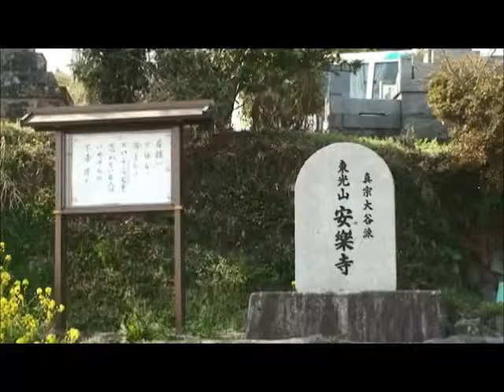ดอกซากุระสวยจัง (คลิปเที่ยวญี่ปุ่น)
ได้มีโอกาสเดินทางมาญี่ปุ่น มาดูดอกซากุระใกล้ๆ
ดอกซากุระสวยมากๆเลย